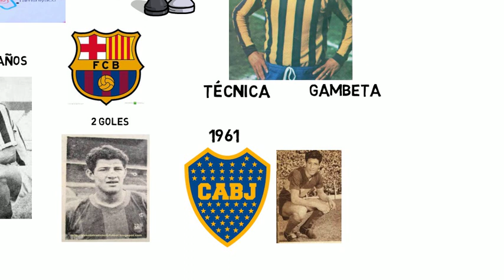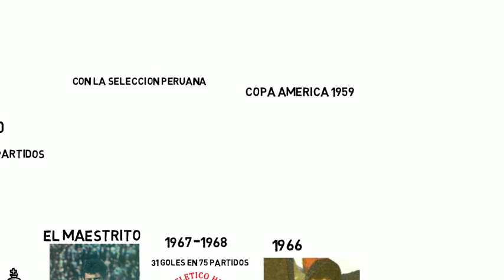Miguel Loayza, el único jugador peruano que jugó por Boca Juniors y River Plate.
Biografia del gran Miguel "el maestrito" Loayza, un crack de los años 60s que deslumbró con su fútbol en tierras argentinas y colombianas.